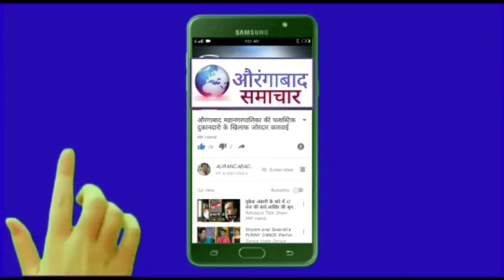राष्ट्रवादी काँग्रेस तालुकास्तरीय मेळावा संपन्न.गोळेगाव, बोरवाडी, गदाणा येथील युवकांचा प्रवेश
बाहेरील उमेदवारांना थारा नाही- विलास चव्हाण
प्रदेश सरचिटणीस विलास चव्हाण  यांच्या नेतृत्वावर विश्वास ठेवून खुलताबाद तालुक्यातील गोळेगाव बोरवाडी गदाना येथील शेकडो. युवाकांनी राष्ट्रवादी काँग्रेस (शरद पवार गटत ) खुलताबाद विश्रामगृह येथे जिल्हाध्यक्ष पांडूरंग तांगडे,
यांची उपस्थितीत या प्रवेश सोहळा. पार पडले.
खुलताबाद: प्रतिनिधी खुलताबाद तालुका राष्ट्रवादी काँग्रेस (शरदचंद्र पवार गट) पक्षाचा तालुकास्तरीय मेळावा आज शुक्रवारी शासकीय विश्रामगृहात जिल्हाध्यक्ष पांडूरंग तांगडे,प्रदेश सरचिटणीस विलास चव्हाण यांच्या अध्यक्षतेखाली संपन्न झाला. यावेळी पक्षास तुतारी चिन्ह मिळाल्याने आंनदोत्सव साजरा करण्यात आला या मेळाव्यात गदाणा, बोरवाडी, गोळेगाव येथील युवकानी राष्ट्रवादीत प्रवेश केला. यावेळी बोलतांनी प्रदेश सरचिटणीस विलास चव्हाण म्हणाले की, गंगापूर- खुलताबाद विधानसभा मतदारसंघा बाहेरील काही इच्छूक उमेदवार निवडणुकीसाठी फिरत असून मतदारसंघा बाहेरील उमेदवारांना मतदार संघातील जनता थारा लागू देणार नसून ,आगामी निवडणुकीसाठी राष्ट्रवादी काँग्रेस शरदचंद्र पवार पक्ष सज्ज झाला असून राज्यात महाविकास आघाडी सर्व जागा लढणार असून कार्यकर्त्यांनी नवीन मिळालेले तुतारी पक्ष चिन्ह घराघरापर्यंत पोहचविण्याचे काम करावे,आगामी विधानसभा निवडणूक डोळ्यासमोर ठेवून काही स्वार्थी पुढारी खुलताबाद तालुक्यातील कार्यकर्त्यांना विकास काम पत्राचे चॉकलेट देत असल्याचा आरोप यावेळी विलास चव्हाण यांनी केला. या कार्यक्रमास शहराध्यक्ष निसार पठाण, रायुकॉ तालुकाध्यक्ष शेखर चव्हाण, युवक शहराध्यक्ष शेख सलीम पटेल, रामदास चंद्रटिके, शंकर भांडे, प्रभाकर देवकर. यांचे सह पदाधिकारी मोठ्या संख्येने उपस्थित होते.यावेळी नवनाथ जाधव, किरण तुपे, रामेश्वर तुपे, संजय जाधव, अरूण जाधव, वैजीनाथ जाधव, हरी दिवटे, भगवान अधाने, पवन पवार, प्रदुम्न जवळकर, सौरभ जाधव, आण्णा औटे यांनी जिल्हाध्यक्ष पांडूरंग तांगडे ,प्रदेश सरचिटणीस विलास चव्हाण यांच्या हस्ते राष्ट्रवादी काँग्रेस पक्षात प्रवेश घेतला.
यावेळी नवीन पदाधिकारी चंद्रशेखर खंडागळे. तालुका कार्याध्यक्ष, किरण तुपे तालुका उपाध्यक्ष, अरूण जाधव शाखाध्यक्ष , ऋषीकेश देवकर यांना शाखाध्यक्ष पदाचे  नियुक्तीपत्रे देण्यात आली